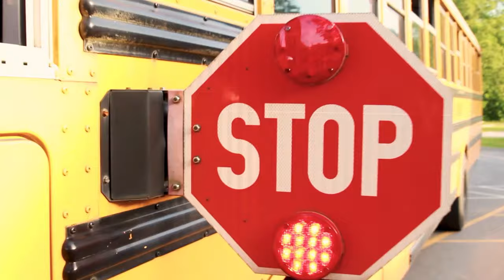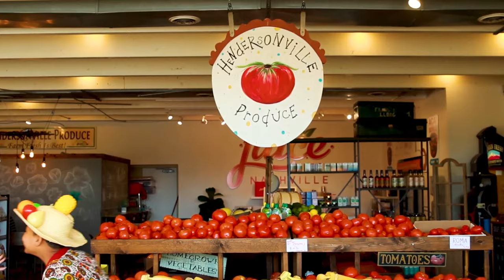The Wheels on the Bus + More | Mother Goose Club Playhouse Songs & Nursery Rhymes